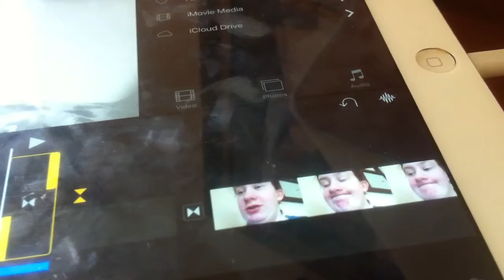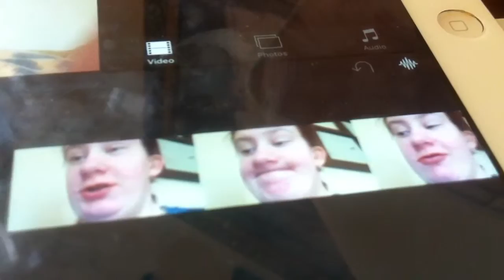How two. Put. Video in odder on movie